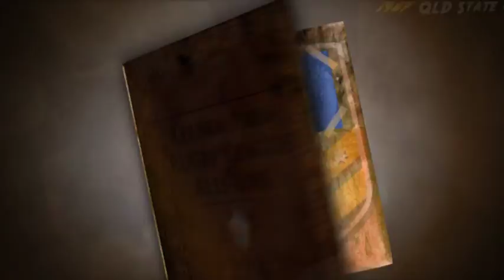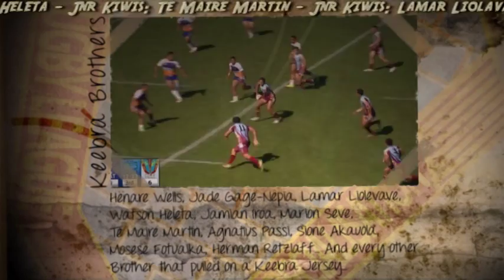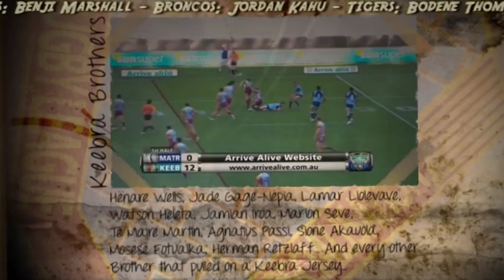Keebra Park All Stars 2014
This video is by no means exhaustive.

There are a number of players that have debuted in the NRL but have not yet established themselves as regular first graders, e.g. Ignatius Passi, Blake Leary, and Neccrom Areaiiti, to name a few. I have not included guys like them in the video at this point. Others like Tau Tau Moga and Tim Smith were not at Keebra for very long and did not play firsts, so I didn't want to claim their success unwarranted. However, they did spend time in the Program and therefore have been listed.

Here is a snapshot of some of the players to go through the Keebra Park Rugby League program since around 2003.

The scroll across the top of the video originally contained all the students I could track who achieved State representation or higher, but I had to cut it back to only those who made NYC or higher because it was flying through so fast it that it was literally a blur. That list was to be featured below. But it is too long a list and wont let me publish. There are 17 pages of names.

My apologies to those men who are not on this list and should be. I have tried to be as thorough as possible out of respect. History is not that easy to trace once you get back past the early 90s. The program is literally built on your blood, sweat and tears. I wanted to show respect for that.

Please make contact with the Keebra old boys facebook site and stay in touch. Also, if I have missed anything, let me know and I will fix it.
I will try and work an appropriate medium to display all the names as soon as I'm able.